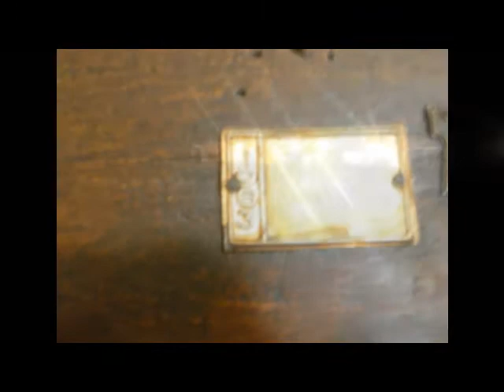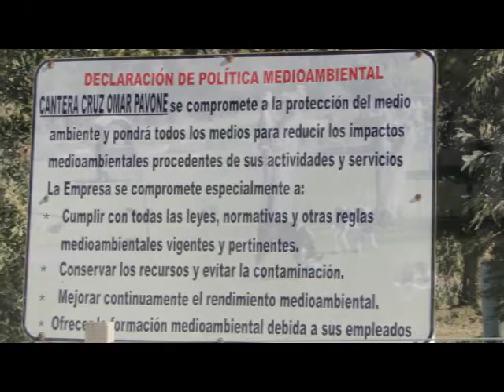Sierras Bayas.wmv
Sierras Bayas está ubicado entre Azul y Olavarria, por la Ruta Nacional Nro.226 a unos 360 Km de Buenos Aires. Es un pueblo minero y Catrielero porque allí vivió una hija del cacique Catriel, que se enfrentó con Mitre defendiendo su suelo. Un homenaje a los pueblos originarios y a la gente del interior. La música: "Zamba de los mineros", de Leguizamón y Dàvalos por "Coplanacu".